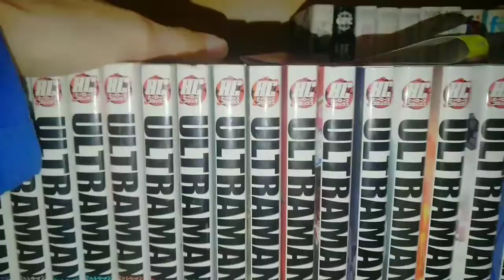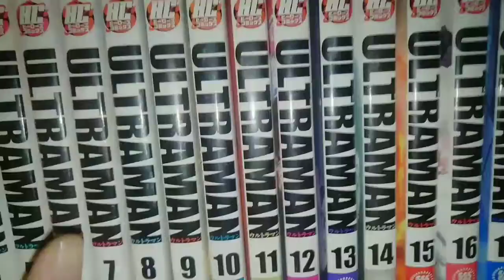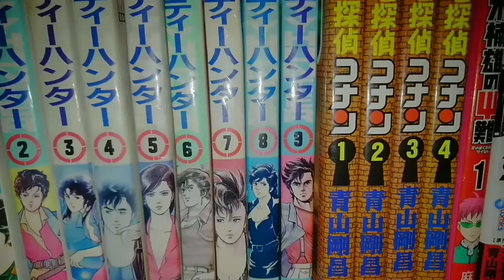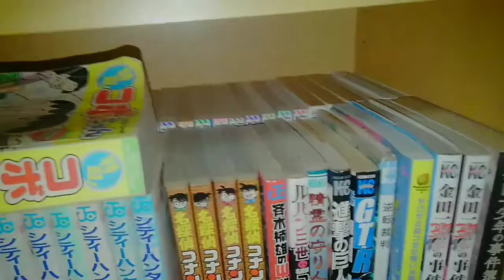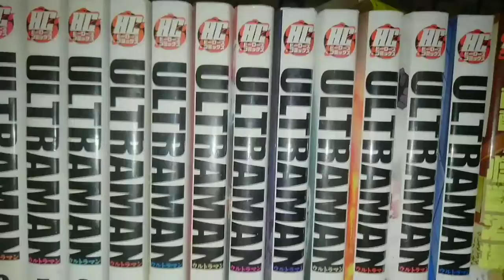【質問】漫画を何冊持っていますか？パート２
※自宅や撮影場所等の住所の特定、誹謗中傷をされた際は相応の対処を取らせていただきます。

✂︎ｷﾘﾄﾘｾﾝ ✂︎

～SNS～
最新の動画やお知らせを通知します。

雑談等をしています。

写真をあげています

【短パン少女】
グループチャンネル(YouTube)